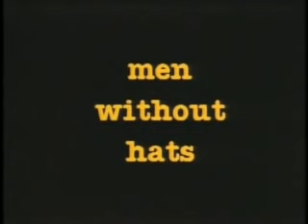Men Without Hats.... Live Hats Freeways Tour 1985 (Full Concert)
Full freeways concert live in Montreal. Enjoy rate and comment plz. Share t